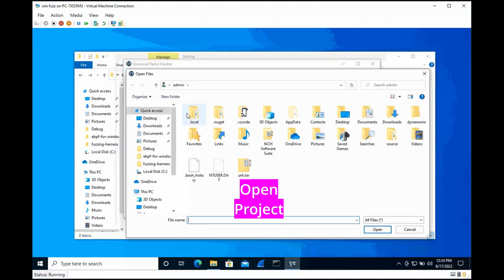Universal Radio Hacker Demo Video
In this demo video, we show how an attacker can exploit the tarfile vulnerability within Universal Radio Hacker. This program uses the tarfile module in order to open saved project files which means we can craft a malicious project file that takes over a users Windows computer when opened.

Trellix is a global company redefining the future of cybersecurity. Our open and native extended detection and response (XDR) platform helps organizations confronted by today’s most advanced threats gain confidence in the protection and resilience of their operations. Trellix security experts, along with an extensive partner ecosystem, accelerate technology innovation through machine learning and automation to empower over 40,000 business and government customers.